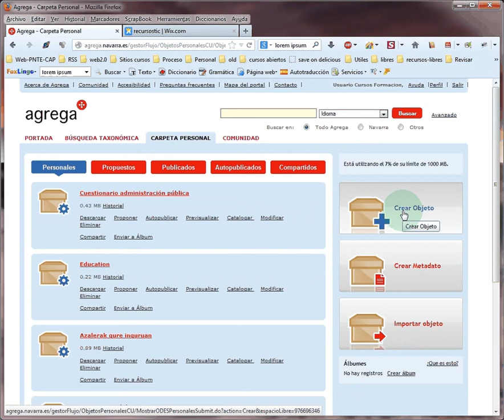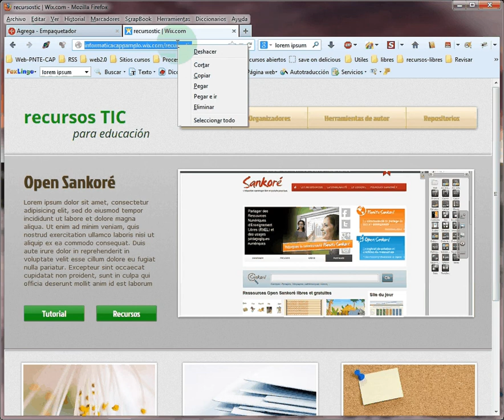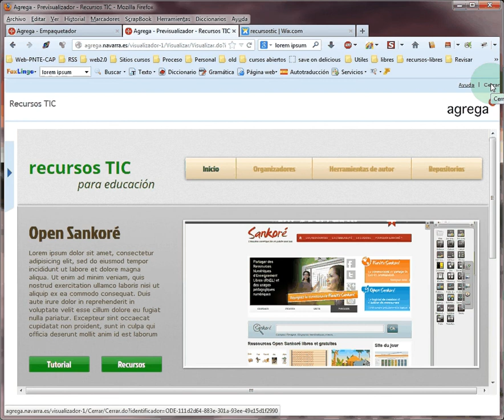Agrega 2 - Ejemplo 7. Empaquetamos una página web.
Agrega 2 - Ejemplo 7. Empaquetamos un ODE utilizando la dirección de una página web.